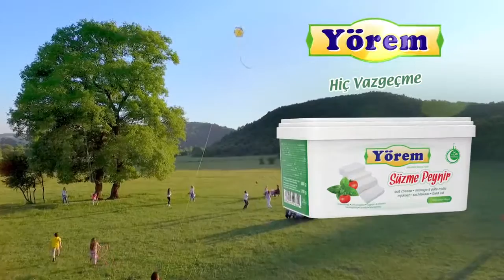Yörem Käse Spot Short